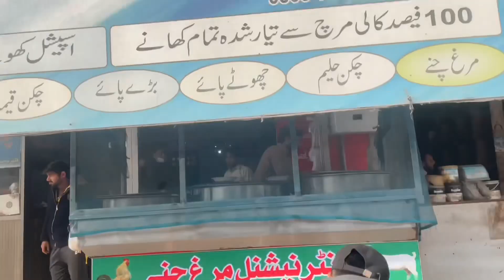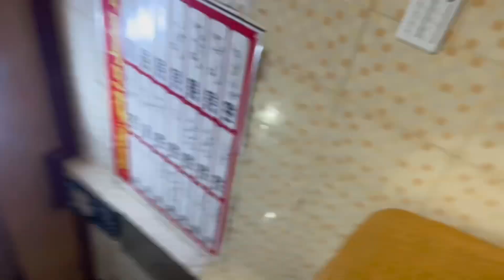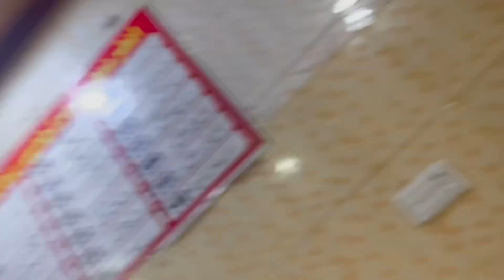Brunch karny gye thy Mirchy khila di!!!! 🌶️| Sherry Baig | Vlog 46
Hey Guys,

Irady Jin k Pukhta Hoty hain Wo Rasty se Ghabraty nhi hain 💯

I want to thank everyone for supporting me. Please keep supporting us. We will bring many more exciting stuff for you guys.
Thanks again. Take care.

Again Thank you so much for supporting me Love you All ❤️🥰.